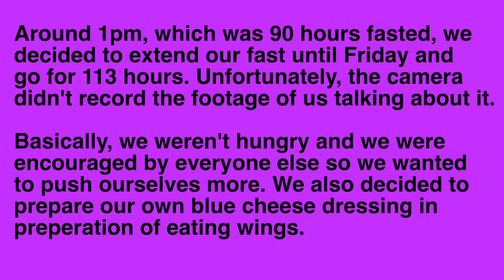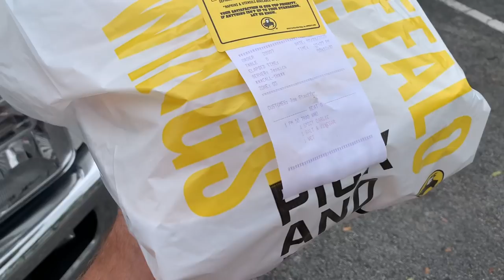What does fasting do on keto? | Why we fasted past 72 hours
Recently we did a community fast with our 2krazyketos family and it was supposed to be 72 hours.  At the end of 72 hours, we decided to extend it more.

2krazyketos is a participant in the Amazon Services LLC Associates Program, an affiliate advertising program designed to provide a means for sites to earn advertising fees by advertising and linking to amazon.com.